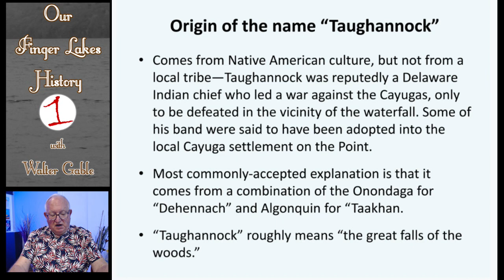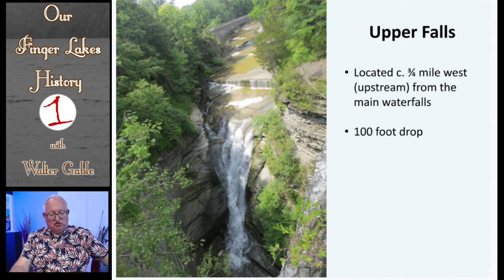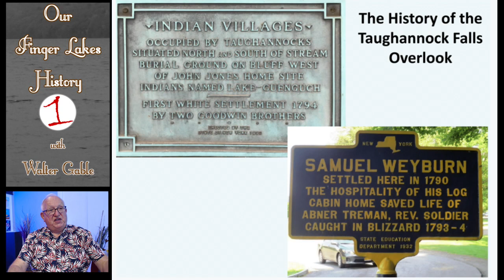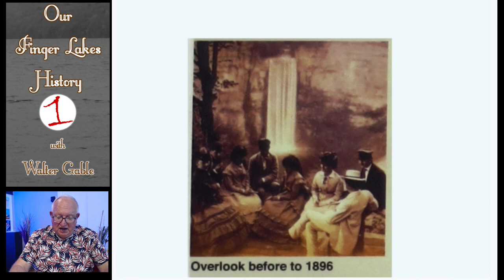Taughannock Falls State Park .::. Our Finger Lakes History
The Finger Lakes region is home to dozens of waterfalls but none are more famous as the tallest waterfall east of the Mississippi River, Taughannock Falls. Learn about the complete history of the State Park at Taughannock Falls from the origin of the name to the geology behind the formation of the three major falls within the park. Join Seneca County Historian Walter Gable for another edition of the Our Finger Lakes History podcast on FingerLakes1.com.